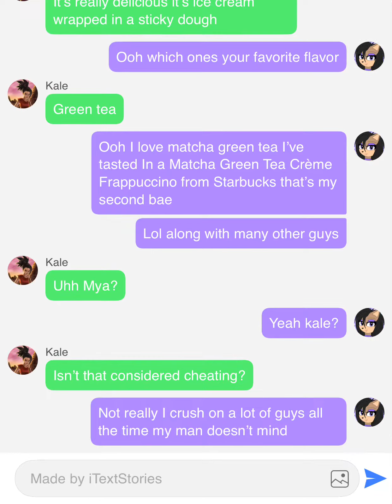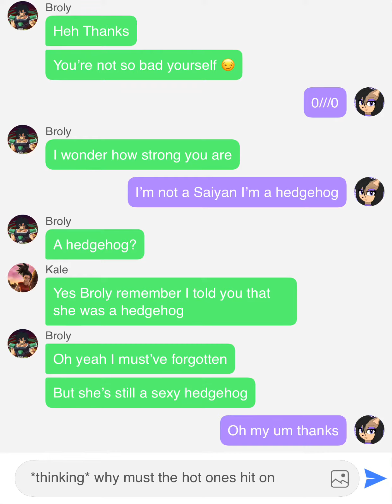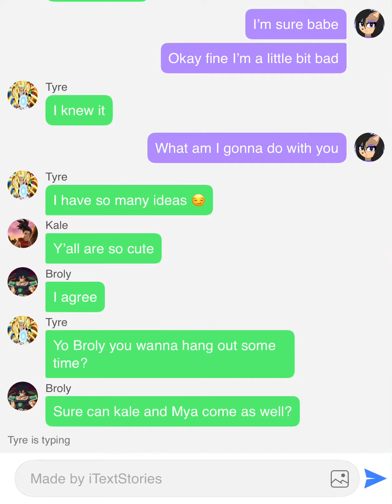Meeting Broly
Meeting Broly for the first time. Kale also meets my boyfriend as well including Broly.